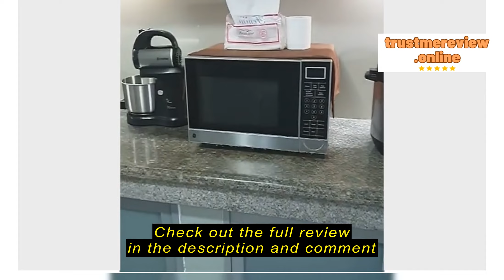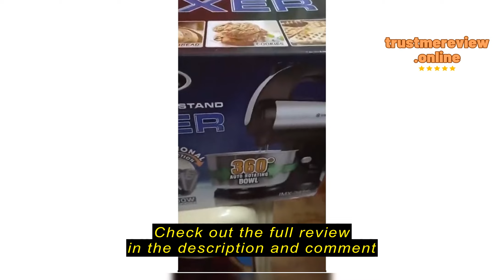Review Imarflex Electric Stand Mixer IMX-345S Black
IMARFLEX

Imarflex Electric Stand Mixer IMX-345S Black